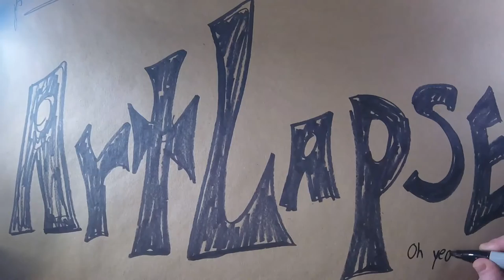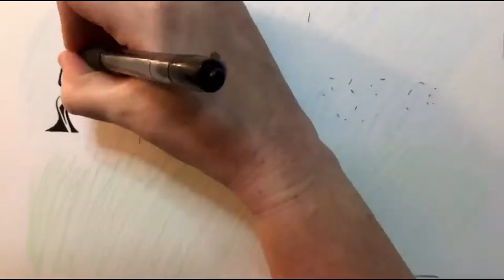Badger Squid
AprilNess.com
Twitch.tv/Viking_Lass
Etsy.com/shop/spireart

3 hours of work smushed into 2 minutes! All freehand and off the cuff (no planning).
Materials:
Acrylic Paint
Oil based Paint Pens
Sharpie marker
Caffeine